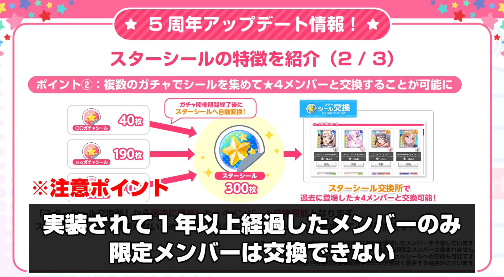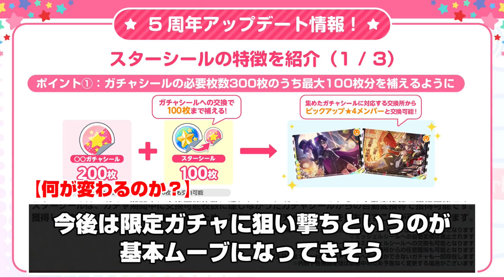新機能「スターシール」を誰にでも分かりやすく解説する【ガルパ バンドリ】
◆バンドリ！ガールズバンドパーティー！